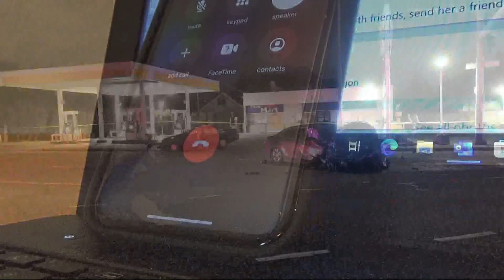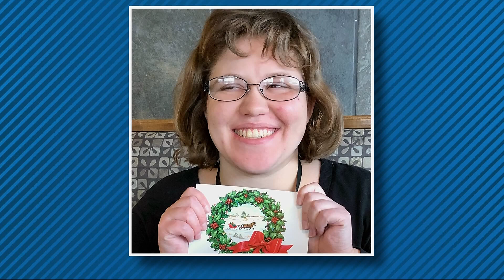Portland records 10th traffic fatality of 2022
A pedestrian was killed in a hit-and-run on I-5 on Jan. 30. It’s Portland’s tenth traffic fatality this year, far beyond the pace of incidents last year.